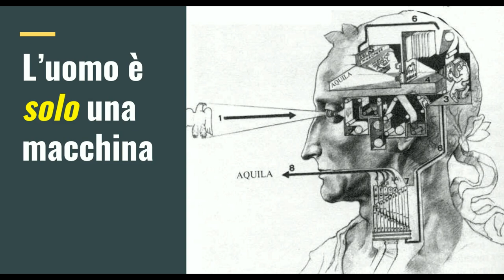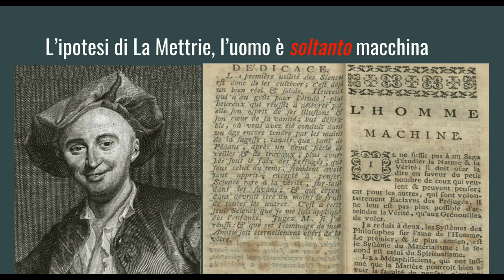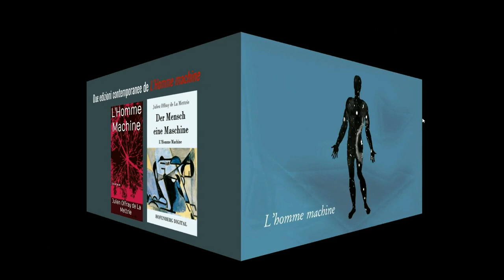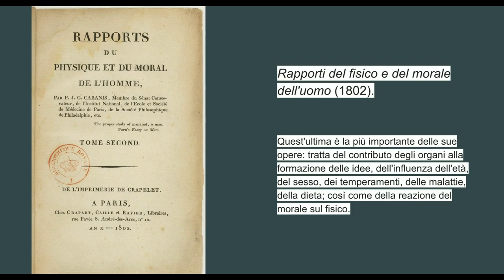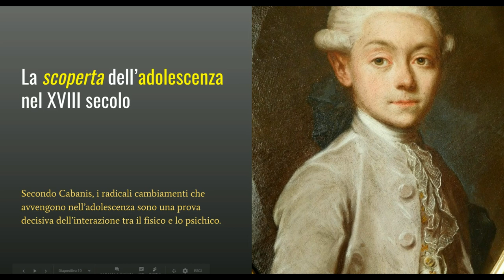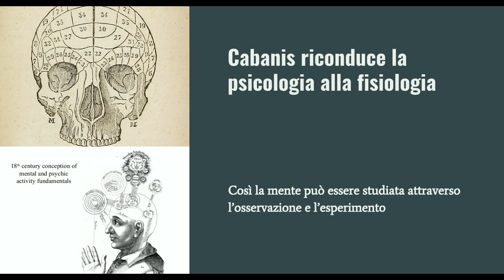L'uomo macchina tra La Mettrie e Cabanis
L'uomo è "solo" una macchina, senza differenze tra funzioni corporee e funzioni psichiche? La risposta di La Mettrie e Cabanis, nel corso del XVIII secolo.